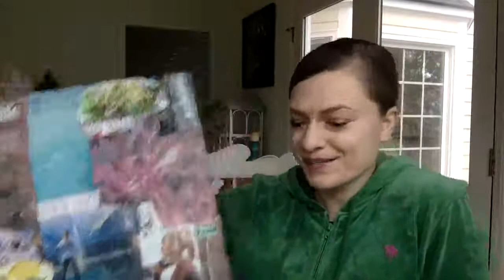How to Make a Career Vision Board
What's a vision board and how can you use one in your career? In this Facebook Live, I teach you how fun vision boards can be in making your career goals reality.

Want to learn more about wildlife biology, being a scientist, and conservation?

Get a free chapter of my book “Getting a Job in Wildlife Biology: What It’s Like and What You Need to Know”

Want to learn about cool animals, conservation, and get tips about careers in wildlife biology, science, and more?

I go live in my Facebook group every Wednesday at 12 PM EST to answer a wildlife biology question.